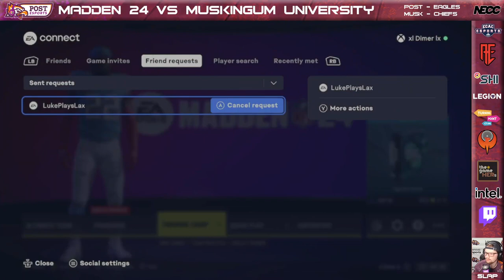Madden Week 8 Dimer vs Clarke and MunDayne vs Muskingum ECAC Spring 2024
Shoutcaster: Slapdonuts
Players:
MunDayne - Chiefs
Dimer - Jaguars